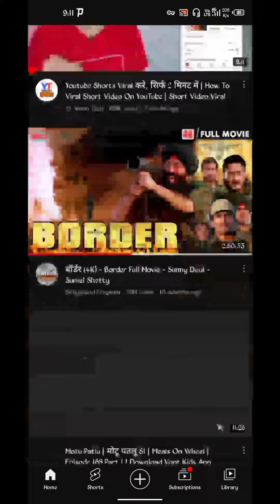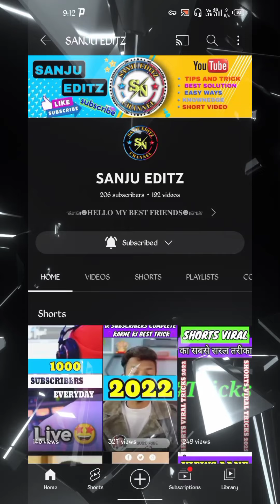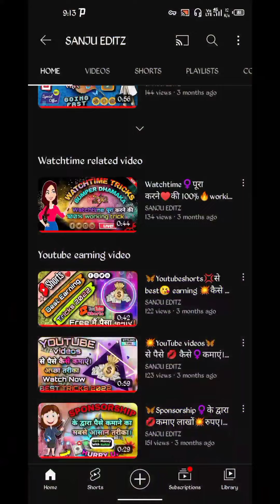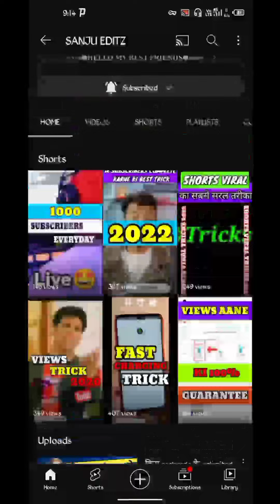Title, Tags & Description से अब कुछ नहीं होता | YouTube Par Views Kaise Badhaye | YouTube Algorithm।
About this video- Dosto Aaj Ki Is Video Me Maine Aapko Ye Bataya Hai Ki YouTube Algorithm Kaise Kaam Karta Hai And New Channel Par Achhe Views Kyu Nahi Aate Hai Ummeed Hai Aapko Ye Video Bahut Pasand Aayegi Thank You So Much.

YOUR QUERIES ⏭️
naye channel par views kaise laen
how to get views on new youtube channel 2022
naye youtube channel par views kaise laye
naye channel par views kaise laye
naye channel par views kaise badhaye
new channel me starting me views kaise laye
how to get views when starting youtube channel
how to increase increase views
new channel par views kaise badhay
youtube tips
Suyash Verma Sanju

💥Social Media Links:
I'm on Instagram as @rider_prince_patel. Install the app to follow my photos and videos.

▪ Canon M50 Camera
▪ Mic (Boya BYM1)

SANJU VERMA 🔻🔻▶️